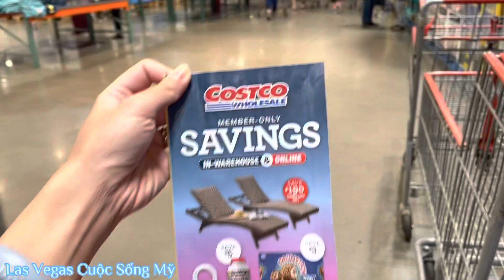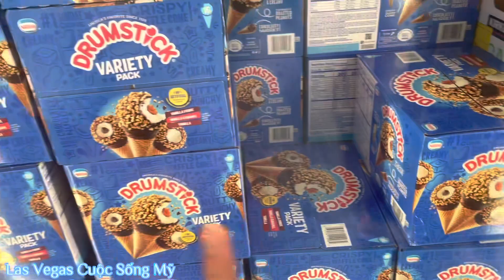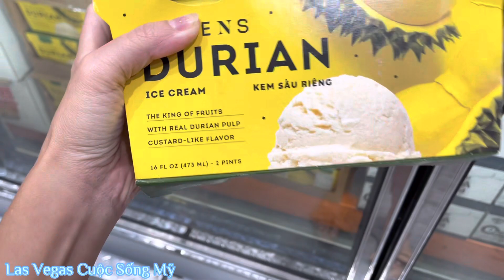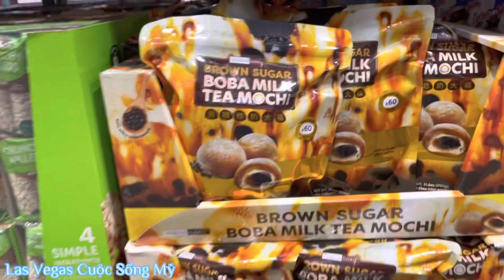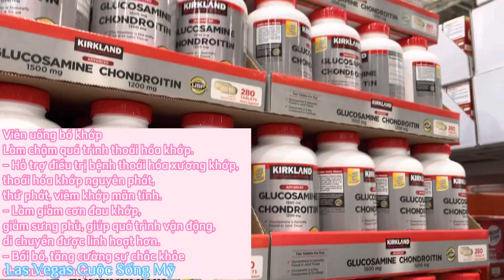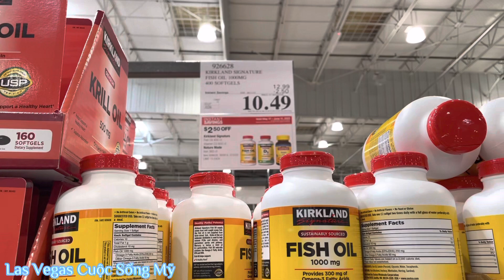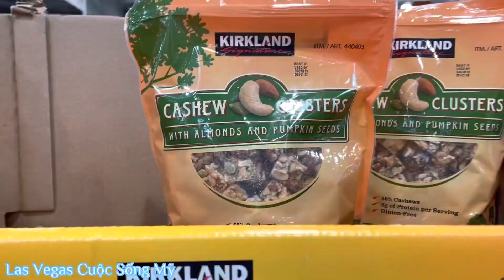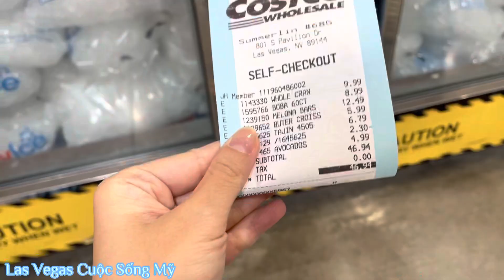170 - Về lại Mỹ nhớ Costco quá , chạy đi Costco xem có gì rẻ nào ?? Tháng 5 giảm giá